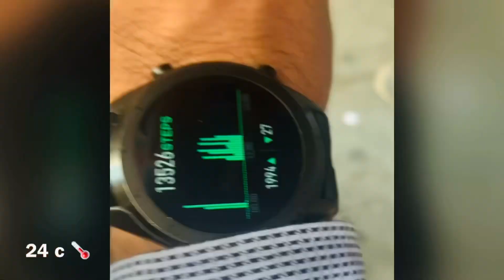Dubai Vlog Episode 4kstatus Burj Khalifa last vlog in Dubai Urdu Hindi ASMR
At least for traveling around Dubai
I only had one day there was so much to see in Dubai that cannot be seen in one day
Dubai is truly beautiful and an ideal destination for shoppers,

Editing by : Anees Ahmad